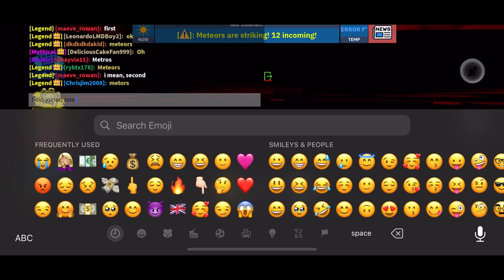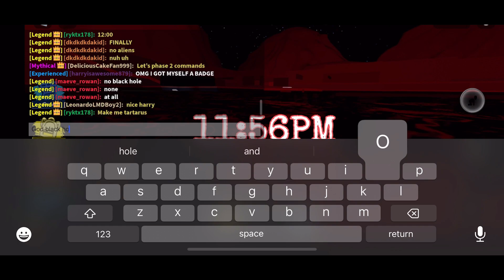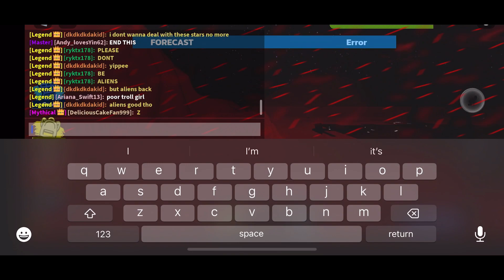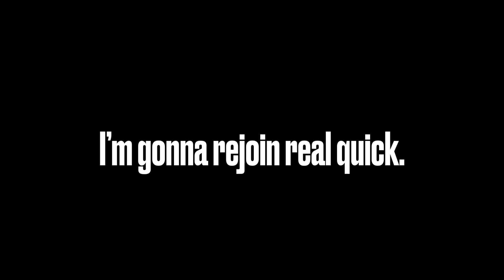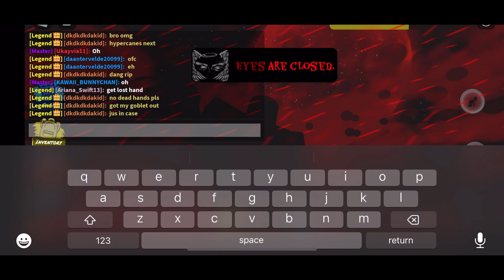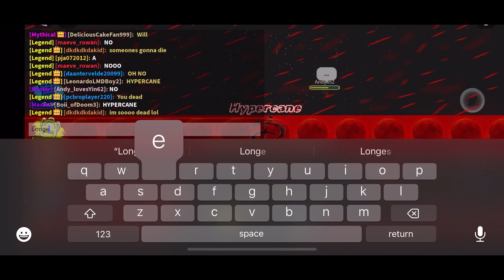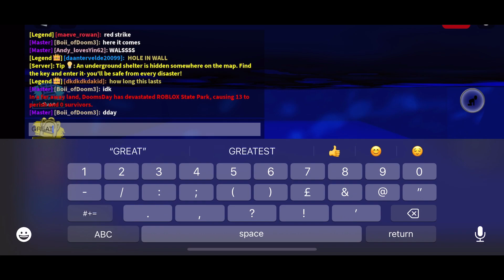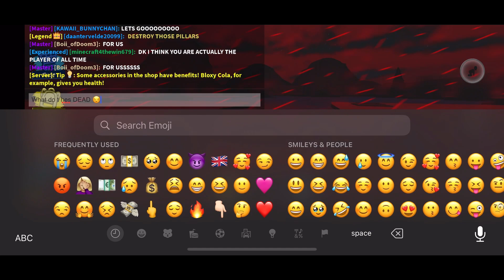My 4th Tartarus Gameplay In Tornado Alley Ultimate. (JOINED LATE & 2 TARTARUS IN 1 DAY)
Another 2 Tartarus in 2 days guys. I’m not joking this time, I’m serious!!!

When I decided to play this game just for fun, Tartarus just got started without me! And I missed out the first disaster for phase 1! I’m not sure how I joined late for? To be honest, I don’t know!

I died once again! That’s why because the M.O.A.B just killed me as soon as I got back in! That’s sucks!

Also we got the bad ending! Now then. The tell you reason why we got a bad ending, because there is a player who try it best to disable all of the beacons from the pillars. Until suddenly, this player died!!! Well, quite a deserved. 😏

Hopefully that full gameplay will be here & I want to get 3 badges in the next encounter!!! I just hope!!! 🤞🏻